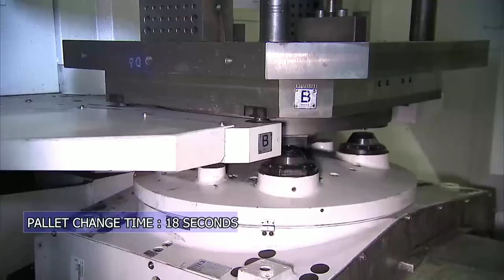Cnc horizontal machining center